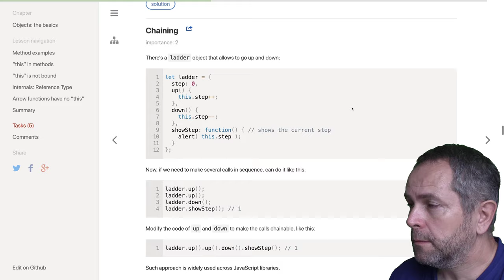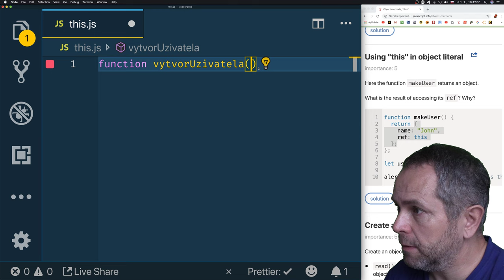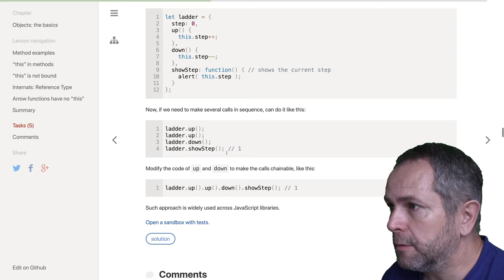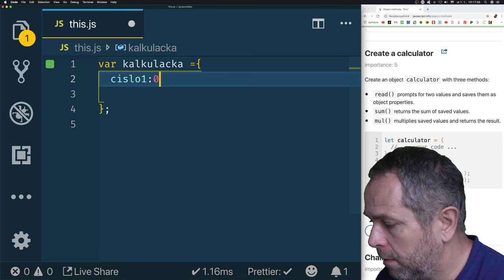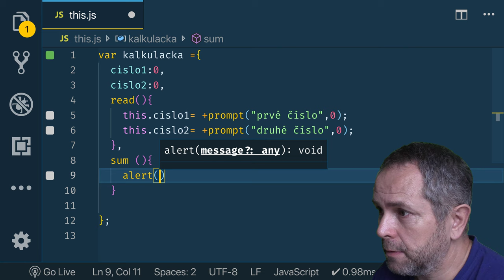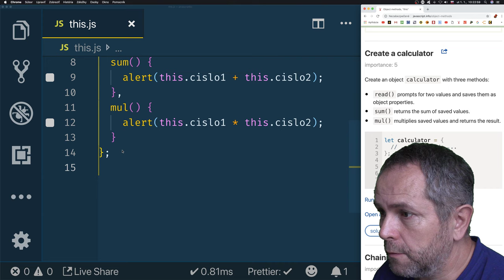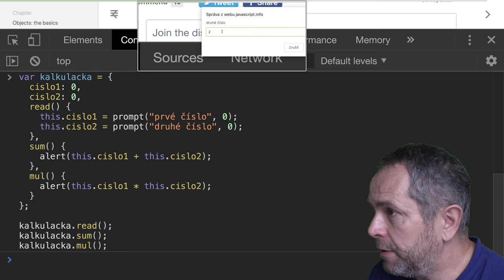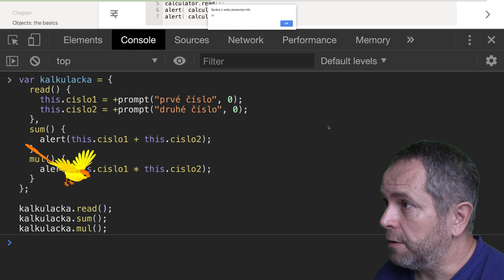970 🍋 1.4.4e 🍋 This kalkulačka║JavaScript slovensky║ Programovanie s Yetim